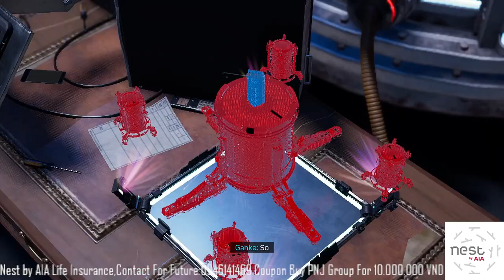Marvel's Spider-Man: Miles Morales Gameplay Walkthrough[1080p GTX1060 6gb] Part 3 (Vietsub)